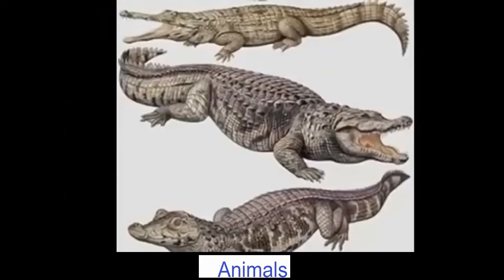[worldthe animal] Amazing Predators Fight Big Battle Animals , Lion vs Anaconda #5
[worldthe animal] Amazing Predators Fight   Big Battle Animals , Lion vs Anaconda, Monkey Attacks Girl #21
Hello my name is World Animal!
I will bring a video of the animals or your daily